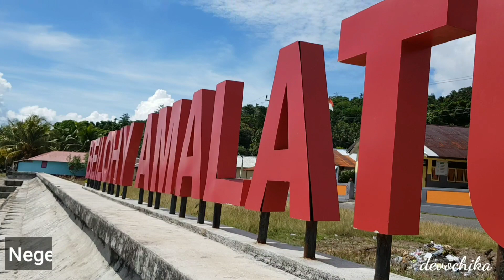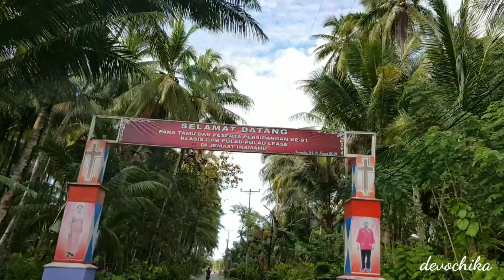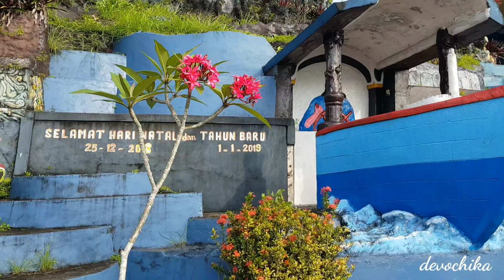Traveling to Saparua Island - Part 3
Tour Saparua :

▪ Sisa-sisa Kerajaan Iha
▪ Gunung Saniri
▪ Goa Air Putri

Ada ale dong pung kampong lai dlm video ini ?

Komen yaaaa